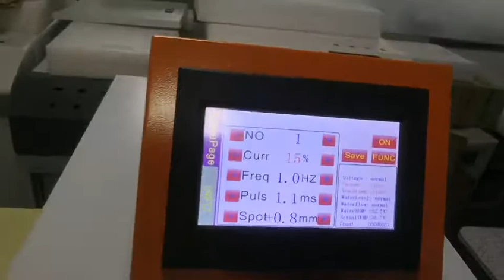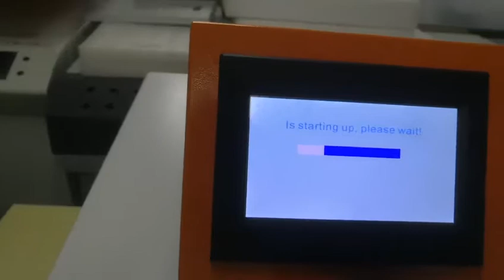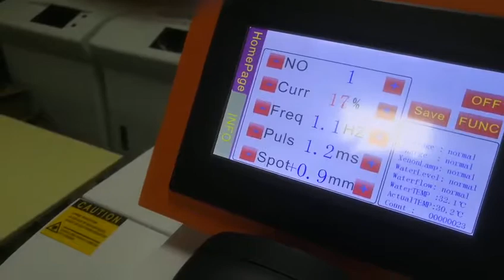200w jewelry laser welding machine